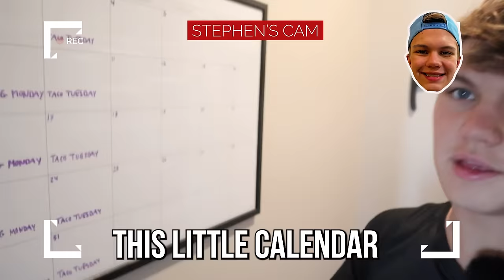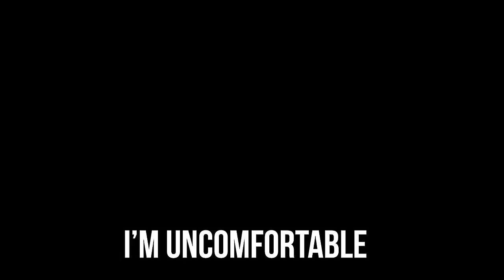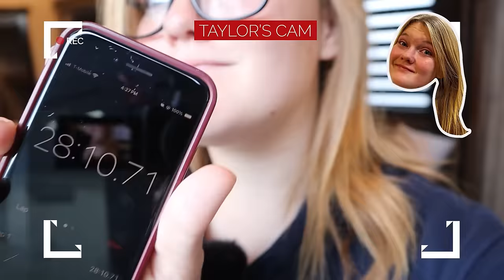LAST to Leave your SPOT WINS!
We Play Last to Leave your spot! Each SOTY Family Member takes turns drawing a random spot from a card. Everyone must stay in their spot for as long as the can. The person with the longest time in their spot wins!

Jordan Matter has a fun new video! @jordanmatter - My Daughter SURVIVES EVERY GRADE OF SCHOOL in 24 Hours

We LOVE NEN FAM'S new video @nenfam - I Built a SECRET MAKEUP ROOM to HiDE From MY SiSTER!💄💋